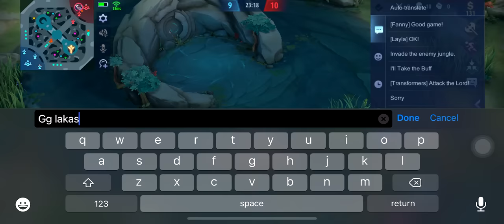YUZUKE VS DRACULA | THE BATTLE OF TWO ALUCARD GODS!! | WHO IS THE KING OF ALUCARD?! - [GAME 1]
YUZUKE VS DRACULA! | WHO IS THE REAL KING OF ALUCARD?! | THE BATTLE OF ALUGODS IS HERE!!! - [GAME 1]

ITS ALL ABOUT ALUCARD CONTENTS!